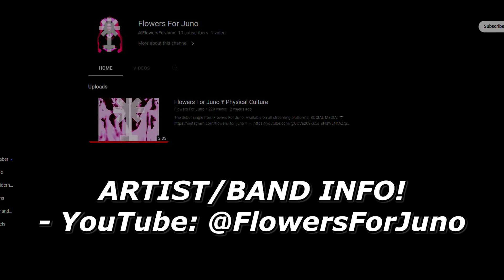Flowers For Juno - Physical Culture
Sup Shredders! This is an SP REVIEWS, a music review of a song by Flowers For Juno titled "Physical Culture".

TIMESTAMPS:
0:00 Intro
0:18 Listening
4:56 Conclusion